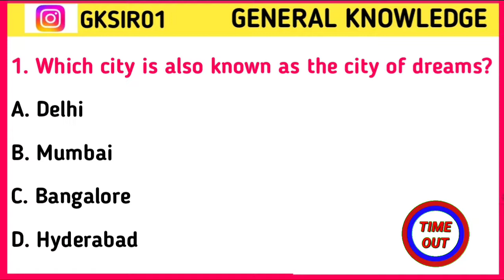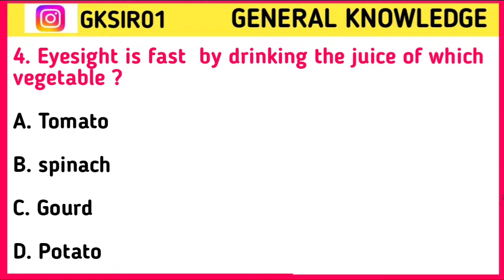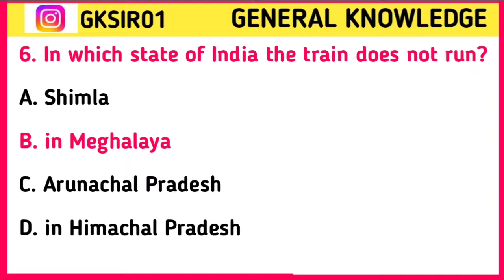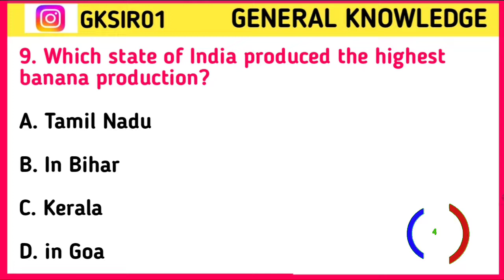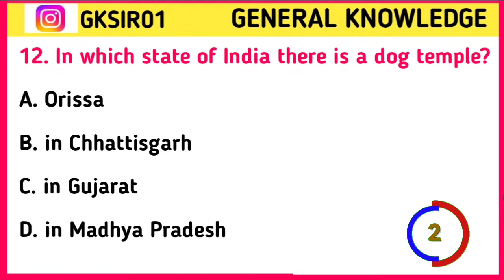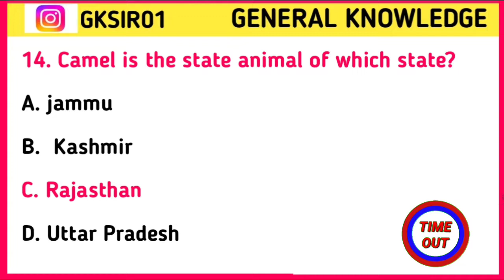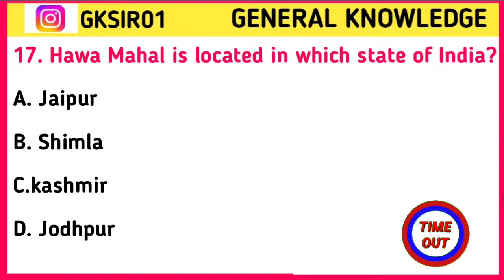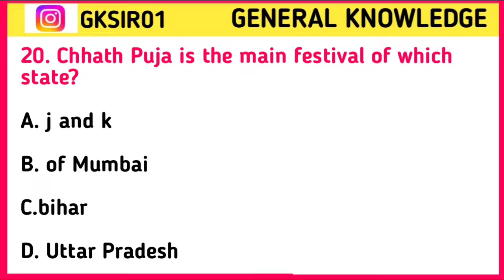GK Question || GK In English || GK Question And Answer || Gk Quiz || GK SIR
Cover topics In This Videos
Your Questions 👇👇

1. GK
2. General Knowledge
3. Important GK Questions and answer for
4. Competitive exams
 5. Quiz Test
6. gk sir
7. Important gk
8. Quiz test
9. competitive quiz
10. competitive general knowledge
11. GK in Hindi
12. general knowledge quiz
13. quiz questions
14. general knowledge questions
15. gk quiz
16. general knowledge questions with answers
17. gk question in hindi
18. GK Question Answer
19. India GK
 20. hindi gk
21. samanya gyan
22. gk questions
 23. india gk in hindi
24. 2021 gk questions and answers
25. lucent gk
26. lucent gk
27. lucent gk in hindi video
28. lucent GK in hindi
29. lucent geography in hindi
30. lucent geography
31. geography gk question
32. geography gk in hindi
33. lucent 1000 question
34. lucent 1000 prashn
35. lucent gk ka nichod
36. lucent gk important question
37. lucent gk important question in hindi
38. lucent gk important topics
39. lucent ka nichod science
40. lucent for ssc cgl
41. lucent for ssc
42. lucent for railway
43. geography gk
44. lucent mcq
45. lucent mcq in hindi
 46. lucent book gk
47.gk
48. gk questions and answers
49. gk question
50. general knowledge
51. Gk sir
52. gk questions
53. g k
54. general knowledge question
55. g k questions and answers
56. gk ke question
57. question
58. general knowledge questions and answers
59. samanya gyan
60. g.k questions in hindi
61. gk question answer
62.
63. gk ke sawal
 64. knowledge
65. question answer
66. general knowledge questions
67. gk knowledge
68. जनरल नॉलेज
69. जीके
70. gk quiz
71.g.k
72. gk ka question
73. ips question and answer
74.gk
75. gk question
76. ak afroz
77. gk questions
78. gktoday
79.gk tricks
80. gk study adda
81. gk video
82. gk live
83. gk by kumar Gaurav sir
84. gk by khan sir
85. gk today current affairs
86. question
87. सामान्य ज्ञान
88. general knowledge ke question
89. gk knowledge
90. gk dijiye
91. general class
92. general knowledge ki video in hindi.
93. general knowledge gk
94. general knowledge questions and answers
 95. General knowledge video
96. General knowledge 2021
97. general knowledge for kids
98. general knowledge quiz
99. general knowledge ke question
100.
101. GK
102. gk question
103. gk questions and answers
104. general knowledge
105. g k
106. g k questions and answers
107. general knowledge questions and answers
108. gk question answer
109. g.k
110. question answer
111. question
112. जीके
113. gk
114. g.k questions in hindi
115. general knowledge questions
116. knowledge
117. general knowledge question
118. g. k
119. quiz
120. g k question
121. BR GK STUDY
122. Br Gk Study
123. BRGKSTUDY
124. gk gs
125. gk ke sawal
126. gk ka question
127. जीके क्वेशन
128. gk 2019
129. gk 2020
130. gk 2021
131. gk 2022
132. बीआर जीके स्टडी
133. g.k. question with answer
134. answer
135. lucent gk
136. GK 2020
137. GK 2021
138. GK 2022
139. g.k
140. जीके के सवाल
141. gk general knowledge
142. जनरल नॉलेज 143. gk knowledge
144. gk questions and answers 2021
145. gk questions and answers 2022
146. gk questions and answers in hindi
147. GK Police
148. GK IAS
149. GK IPS
150. g. k. question in hindi
151. janral nolej in hindi
152. Gk sir2020
153.  GK sir 2021
154. Gk sir 2022

155. tense
156. current affairs
157. g.k questions
158. gk today current affairs
159. जी के
160. GK
161. GK sir
162. Gk
163. gk
164. G K
165. Gk quiz
166. GK sir
167.
168.
169.
170.
171. GK ki Video
172. Good sawal
173. सवाल आपके जवाब हमारे
174. GK ka
175. जीके.
176. GK.
177. BR
178. BR GK STUDY Lucent
179. GK Hindi Question
180. सवाल
181. question and answers
182. new gk question
183. new gk questions
184. hindi question
185. gk question gk question
186. answer
187. gk dijiye
188. general knowledge question answer
189. जीके जी
190. g k 2021
191. g k 2022
192. gk gk gk
193. GK GK GK
194. जीके का क्वेश्चन
195. samanya gyan
196. GK number 1
197. GK Question
198. gk question
199. gk question
200. Gk GK gK flch gk
Current affairs
Current affairs august 2022 in english